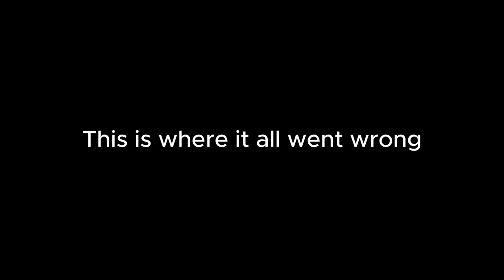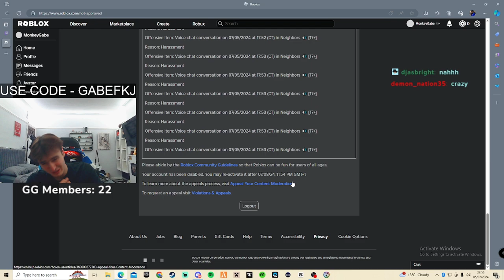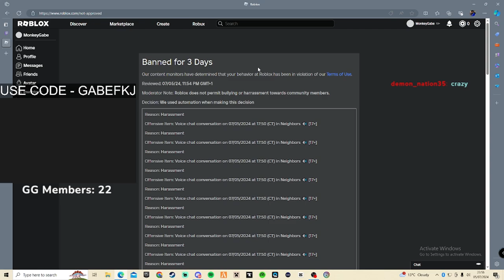Roblox BANNED ME because of this...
I got banned whilst trolling on Roblox Neighbours because of this...

Use my code -- GabeFKJ -- in the Fortnite item shop for good luck! :)

Go check out my brother who is travelling in Canada and posting vids every saturday! @BristolBoyBinksy